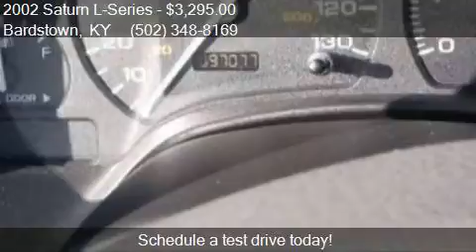2002 Saturn L-Series L200 4dr Sedan for sale in Bardstown, K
This 2002 Saturn L-Series L200 4dr Sedan is for sale in Bardstown, KY 40004 at Montgomery Auto Mart.

Engine: 2.2L I4
Transmission: Automatic 4-Speed
Color: Gray
Mileage: 97000
Contact Montgomery Auto Mart Inc 4585 Springfield Road Bardstown, KY 40004 to test drive this 2002 Saturn L-Series L200 4dr Sedan today.